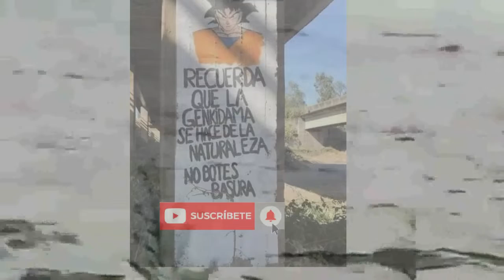Festival de ARMADOS en el RIO BERMEJO, la ultima PESCA del año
El bermejo viene muy crecido y lo único que pica son armados, necesitamos que baje el rio para sacar otras especies.